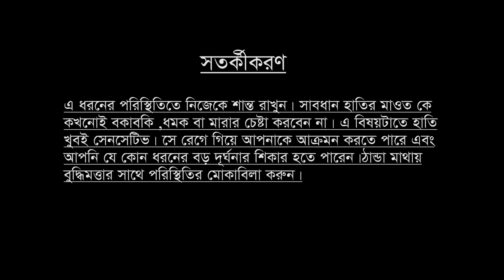Extortion by elephants in Bangladesh I হাতি দিয়ে চাঁদাবাজি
videos about extortion by elephant in bangladeshi